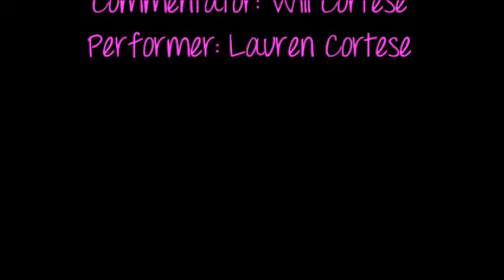Song of Myself- Lauren Cortese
Ms. Gilvary
Period 5